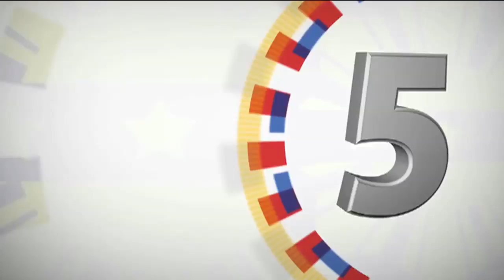BERNAMA Press Interview 8/15/2016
Presidential Communications Secretary Martin Andanar answers questions from the BERNAMA press. Seated adjacent to him is BERNAMA Chairman Datuk Seri Azman Ujang.